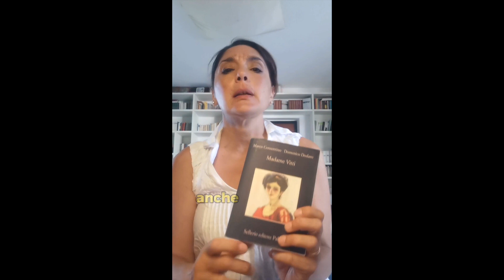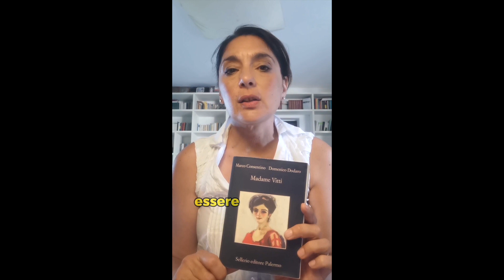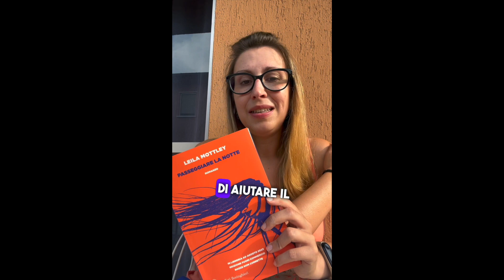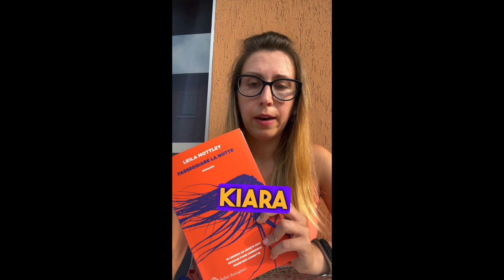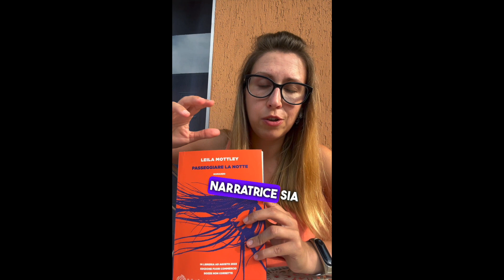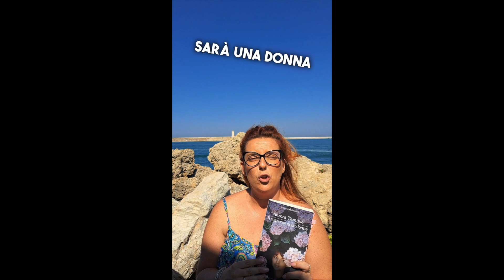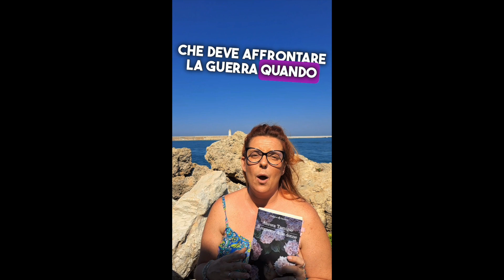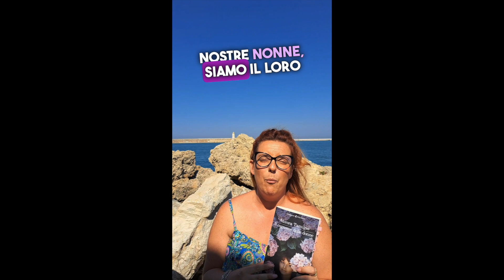Quali sono stati i nostri libri dell'estate?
Come avrete visto sul sito, ci siamo fermati solo a Ferragosto e quindi abbiamo davvero letto tantissimi libri in redazione durante l'estate 2023. Ma quali sono stati i nostri preferiti? 6 redattrici hanno scelto il libro che le ha colpite di più e ci raccontano perché.

Sul sito trovate gli articoli completi (recensioni o invito alla lettura)
- W. Somerset Maugham, "La luna e sei soldi"  - presentato da Carolina Pernigo: t.ly/y23Qq
- Gabriella Dal Lago, "Estate caldissima" - presentato da Debora Lambruschini: t.ly/_IZUe
- Philip Roth, "L'animale morente" - presentato da Deborah D'Addetta: t.ly/4wNn0
- Marco Cosentino - Domenico Dodaro, "Madame Vitti" - presentato da Deborah Donato: t.ly/H8Col
- Leila Mottley, "Passeggiare la notte" - presentato da Gloria M. Ghioni t.ly/Uh0Ez
- Aurora Tamigio, "Il cognome delle donne" - presentato da Giada Marzocchi: t.ly/IfR8A

Qual è il vostro "libro dell'estate", ovvero il migliore che avete letto? E perché?